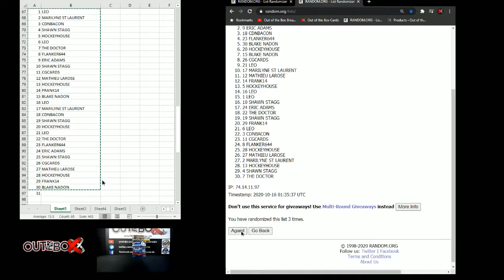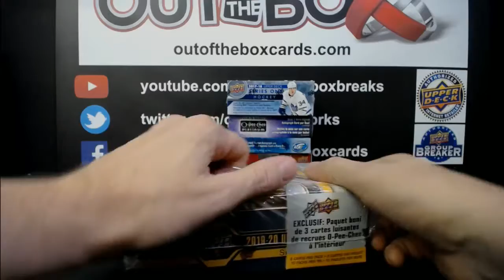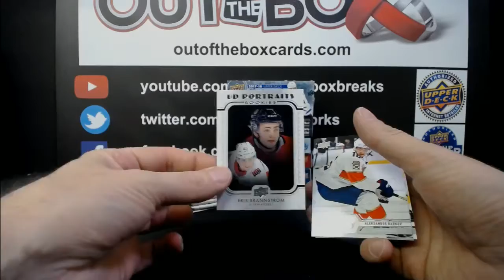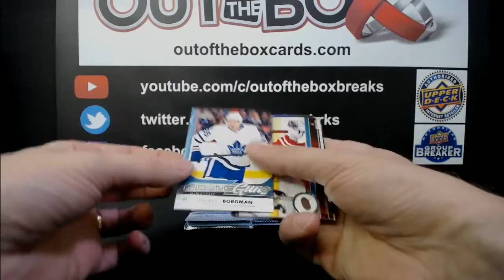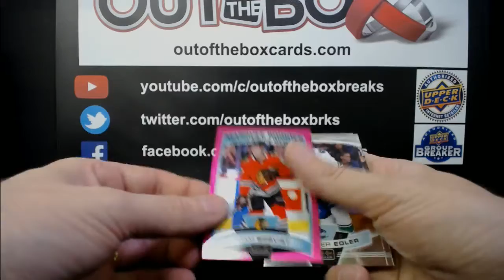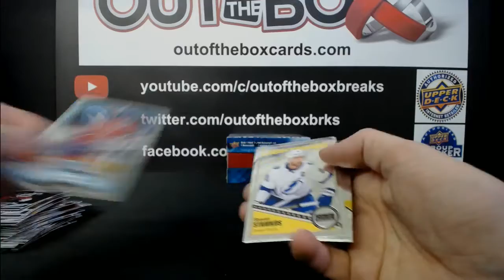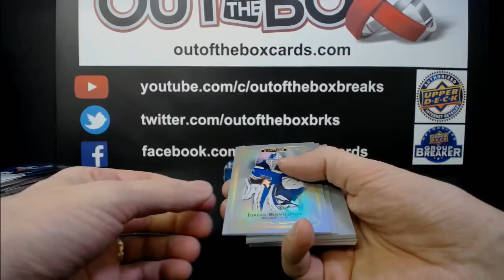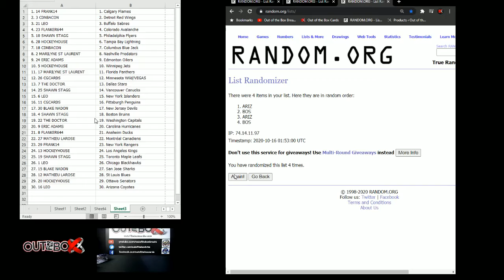Out Of The Box Group Break #7500 MIXER DOUBLE UP